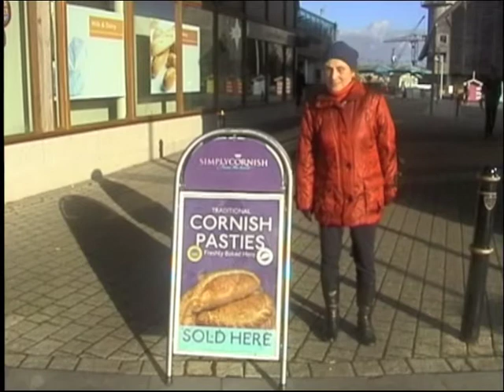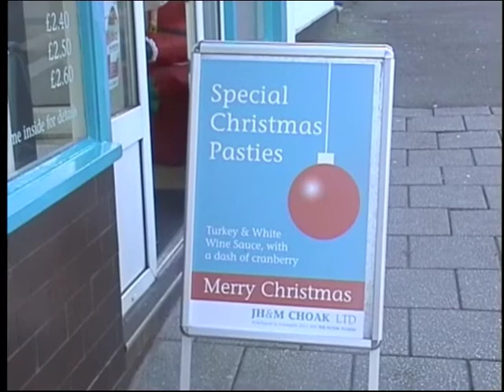Cornish Pasty essen - aber wie & wo?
Wie ißt man eine Cornish Pasty? in Falmouth/Cornwall. Nun auch in Hamburg, Große Elbstraße , Markthalle 1. Ganz NEU.